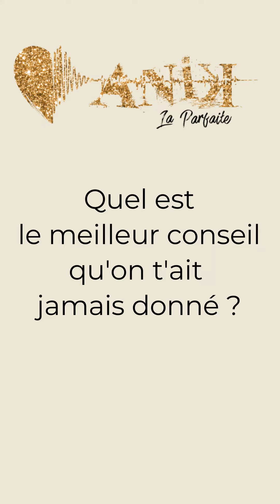Présentation d'Anik La Parfaite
ℂ𝕆ℕ𝔾ℝÈ𝕊 𝕕𝕖 𝕝'Éℂ𝕆𝕃𝕆𝔾𝕀𝔼 ℝ𝔼𝕃𝔸𝕋𝕀𝕆ℕℕ𝔼𝕃𝕃𝔼 - 𝟛è𝕞𝕖 é𝕕𝕚𝕥𝕚𝕠𝕟

J’aurai le grand plaisir de recevoir Anik La Parfaite dans cette nouvelle édition CONNEXIONS.

Avec Anik, nous allons parler d'injonctions et d'attentes dans une entrevue que nous avons appelée :
« Sans reproche !"

Retrouvez Caroline en LIVE, le mercredi 28 septembre à 18h (Paris) / 12h (Québec).